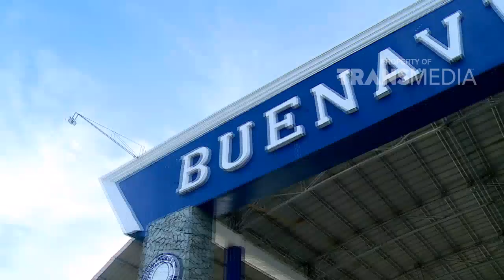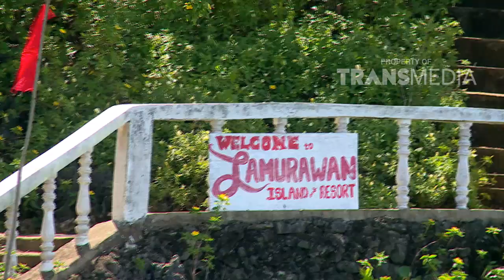ZAMAN NOW - Nabilah Diomelin Rendy Karena Salah Kostum (12/8/18) Part1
ZAMAN NOW
TAYANG SETIAP HARI SABTU - MINGGU PUKUL 14:00